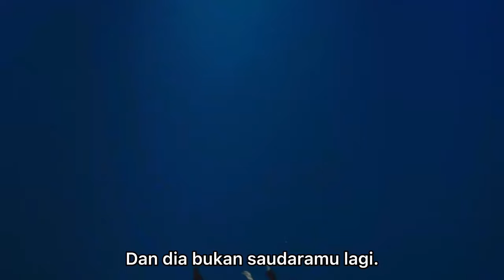Rasa sakit karena dipaksa meninggalkan keluarga saya ketika saya masih muda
Tiba-tiba mencengkram leher gadis itu